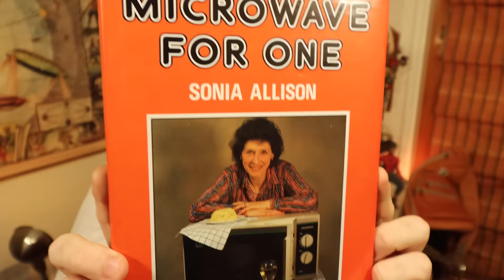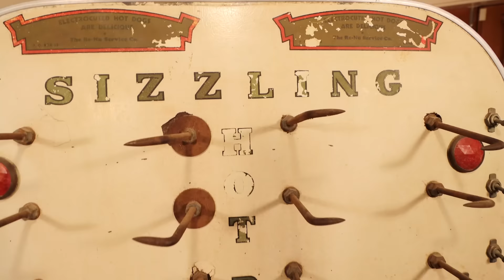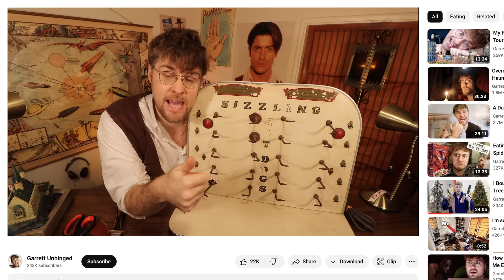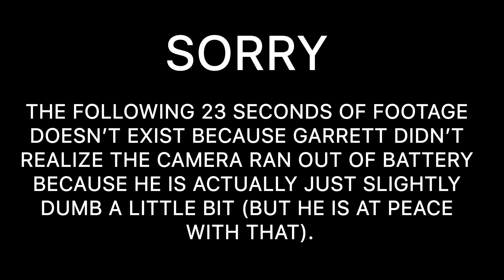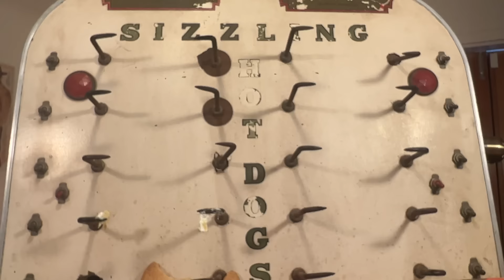I Bought the Electric Hot Dog Cooker from 1934 *Terrifying*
I bought the most wonderful, strangest item in perhaps the entire world and I am so excited to show you its terrifying capabilities.